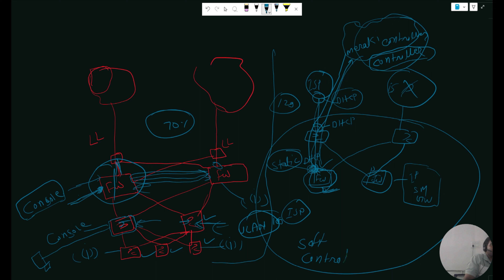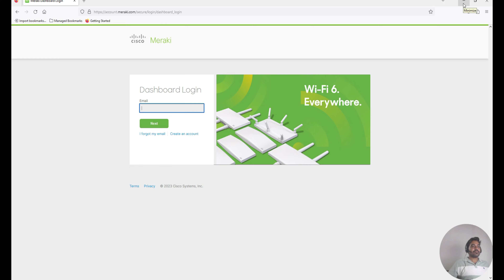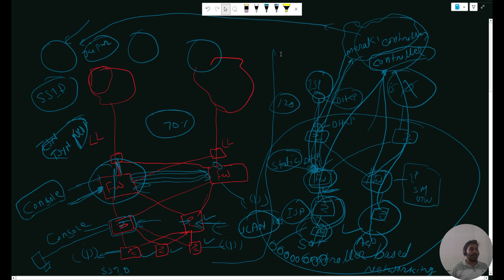Meraki configuration in packet tracer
In this video series we are going to discuss about cisco meraki configuration